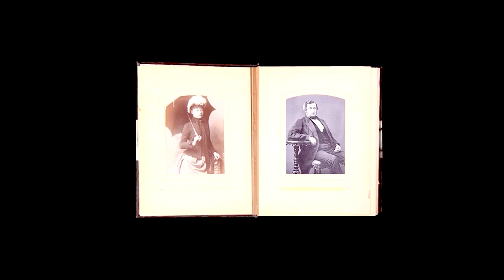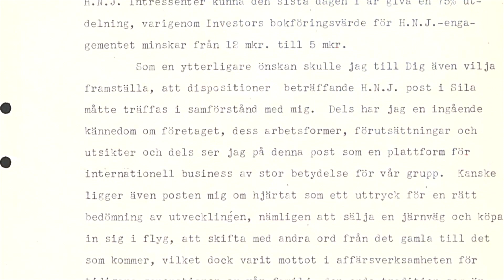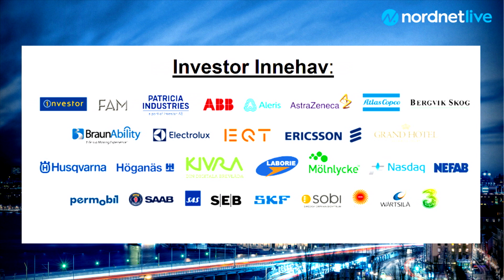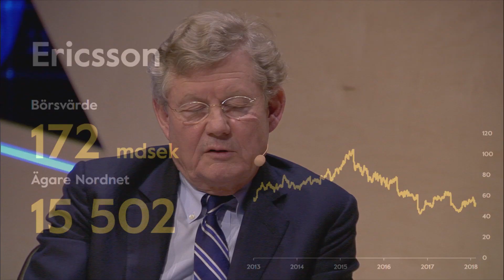Hur ser Sveriges ledande industrialist på utvecklingen för världshandeln? Jacob Wallenberg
Jacob Wallenberg är ordförande för Investor, med ägarintressen i många av landets största industriföretag som SEB, Ericsson, Atlas Copco, AstraZeneca och Electrolux. Hur ser Sveriges kanske ledande industrialist på utvecklingen för den så kallade Wallenberg-sfären, världshandeln, Brexit, digitaliseringens utmaningar för den traditionella industrin och andra aktuella frågor.